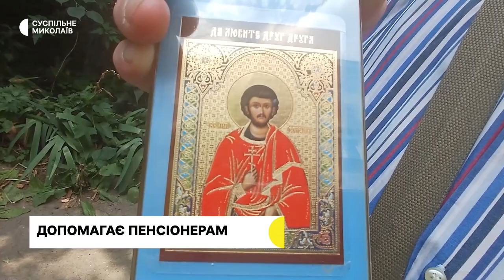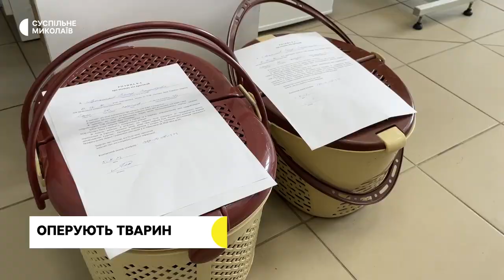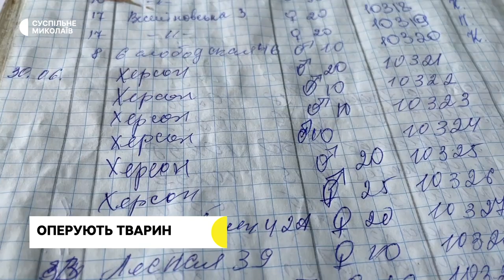Заборона на купання, стерилізація тварин, волонтер на скутері | 05.07.2023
00:00 - Анонс
00:30 - Оперативна ситуація
01:11 - Заборона на купання
04:26 - Гуртожитки для ВПО
07:26 - Волонтер на скутері
09:40 - Стерилізація тварин
12:53 - Погода у регіоні